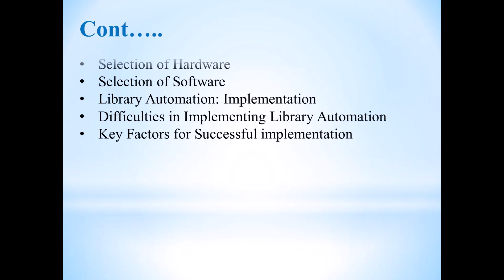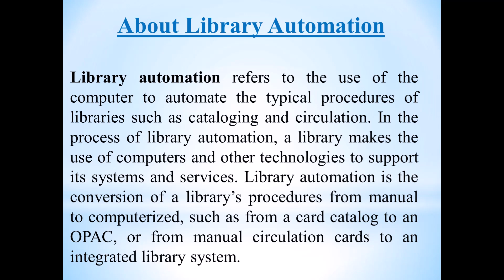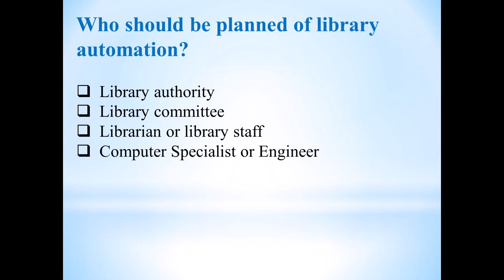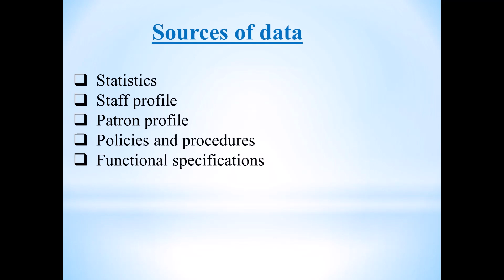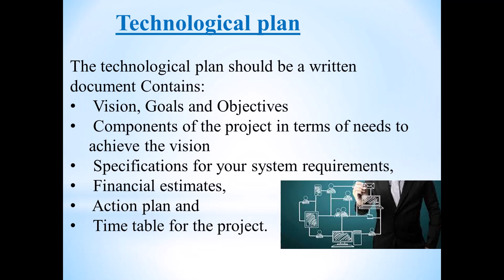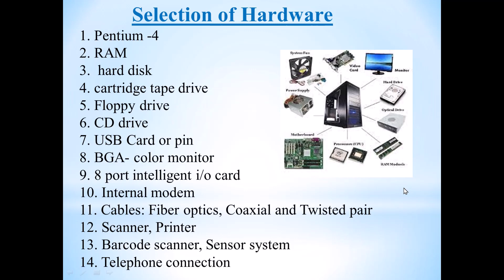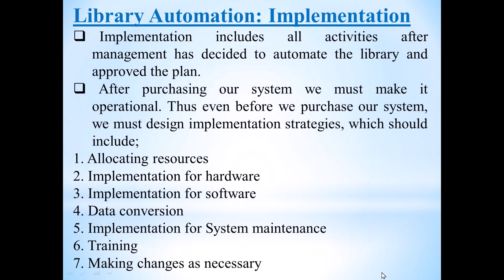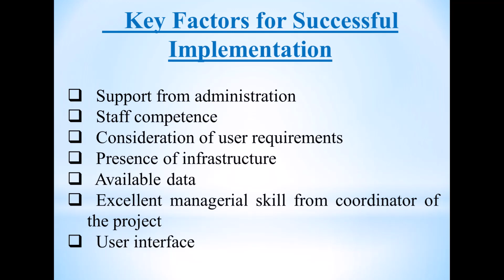LIBRARY AUTOMATION: PLANNING AND IMPLIMENTATION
LIBRARY AUTOMATION: PLANNING  AND IMPLIMENTATION II ACADEMIC LIS II
Topic is related with Library Automation, its planning and implimentation.